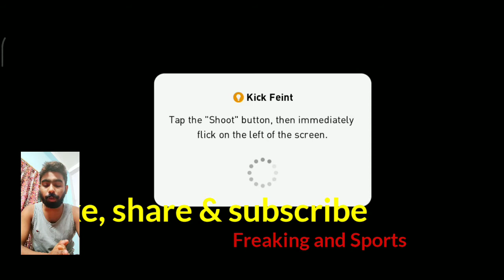Indian Super League 2020-21 Highlights /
Fairuse is a use permitted by copyright status that might otherwise be infringing. Non-profit, educational or personal use tips the balance in Favor of Fairuse.